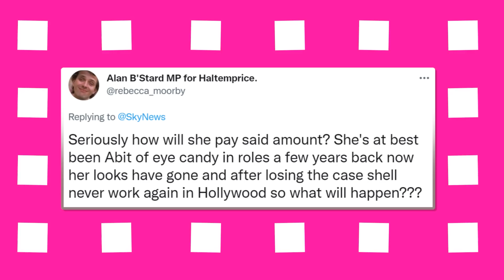Johnny Depp Fully APPROVED To Get All His Money From Amber!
Johnny is finally going to be $10 million richer as he has been approved to get all his money from Amber to the last penny! The public is fully aware that JD won the legal battle against Amber.